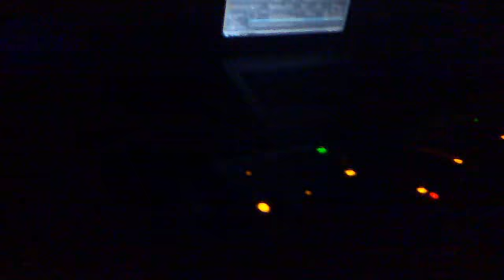ORUSCDARK1Inicio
EL INFIERNO... Pues debajo ! ;) Para LE Comand ,TRIDENTES!!! Q vamos donde repartan oscuridad Gracias a toda la gente de Orusco d Tajuña, FIESTON os salis del tiesto chavales ...